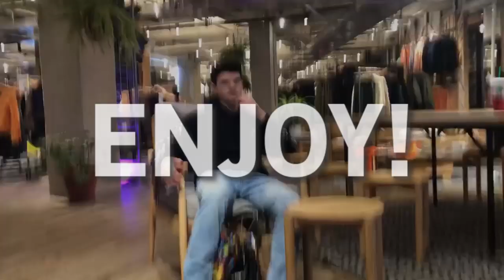SHOPPING IN NEW YORK CITY!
KITH, SUPREME, ORIGINS NYC SHOPPING EXPERIENCE! ALSO A GREAT TIME IN THE CITY WITH FRIENDS!